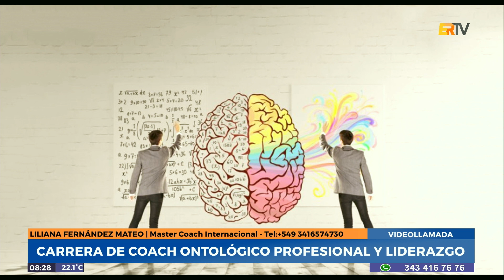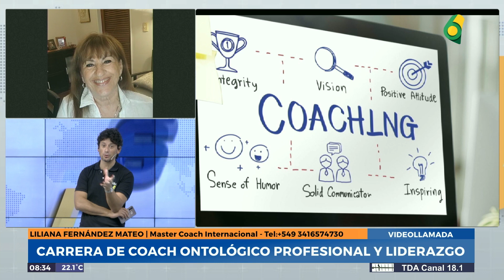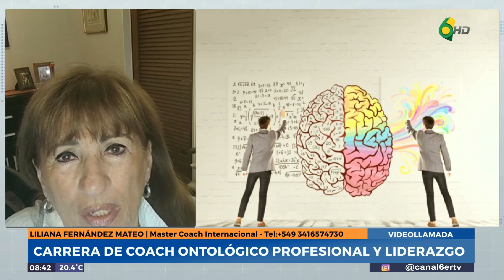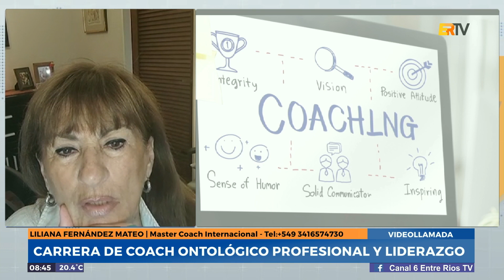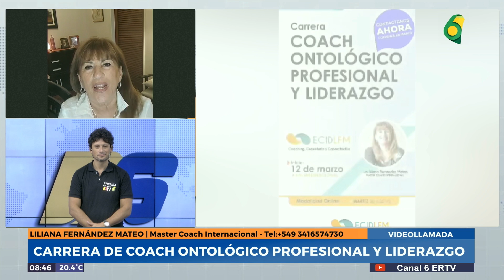D6 | Liliana Fernández Mateo - Master Coach Internacional